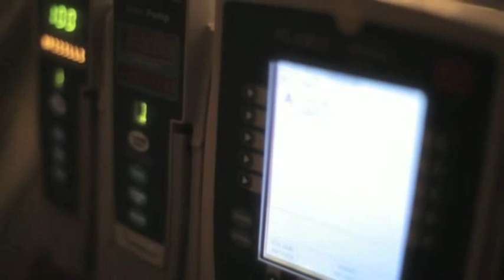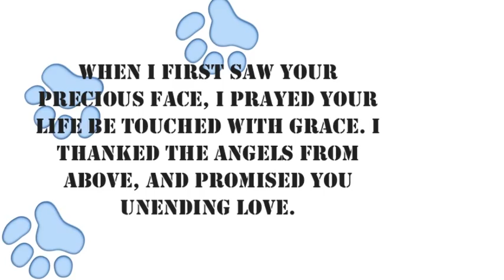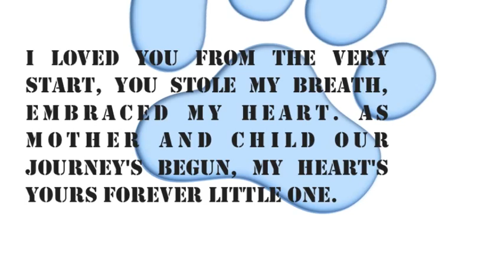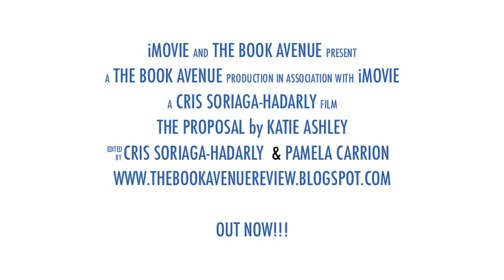Noah's Coming (The Proposal by Katie Ashley)